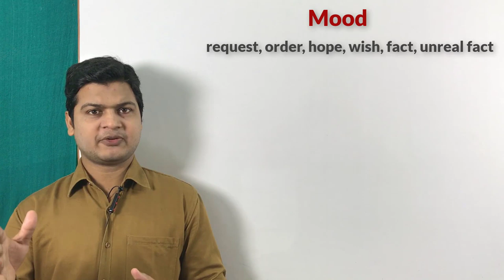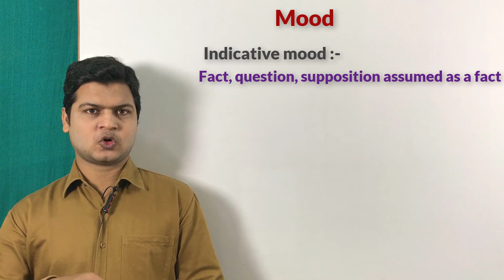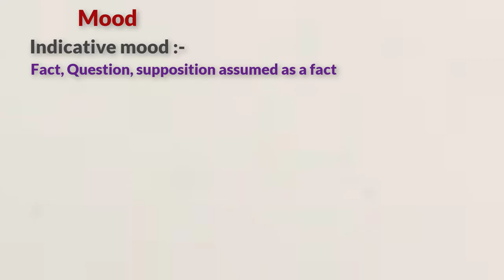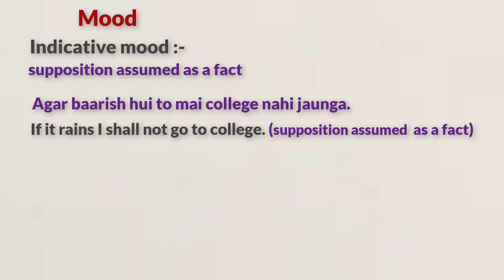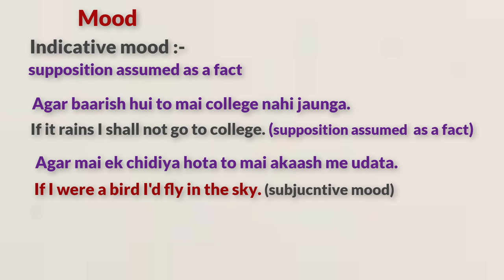Mood in English Grammar | Learn indicative mood | learn subjunctive mood in English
Website Linkl